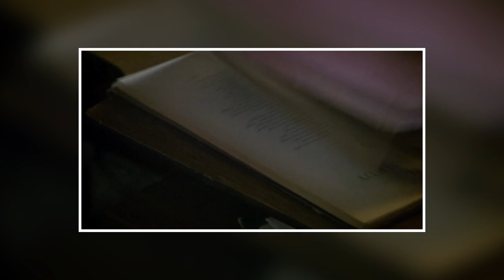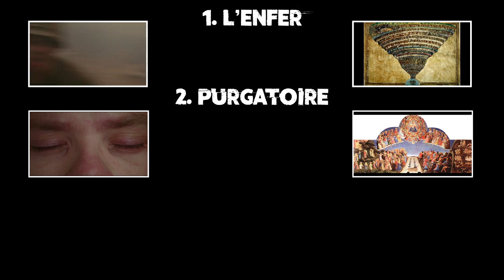Décortiquons L'ÉCHELLE DE JACOB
Aujourd'hui on décortique "L'ÉCHELLE DE JACOB", d'Adrian Lyne

Quand la mort est aussi effrayante que la libération sera apaisante.

Écrit et présenté par: Sandro Ponzetta

Merci à Ludovic Sartori (Bêtes de Foire) pour ses cours de mixage son: